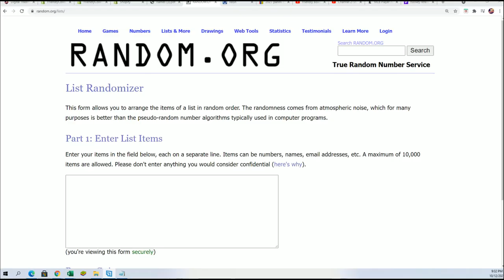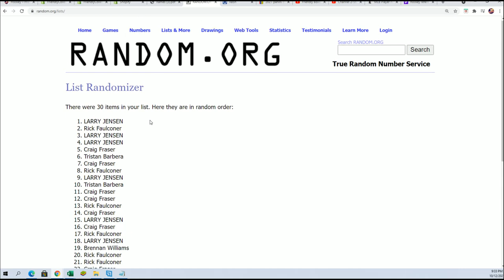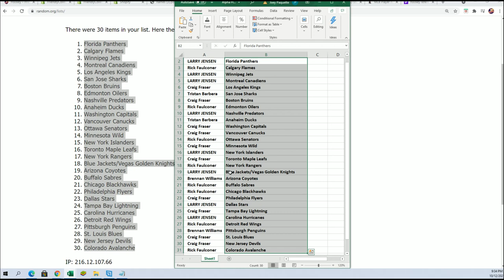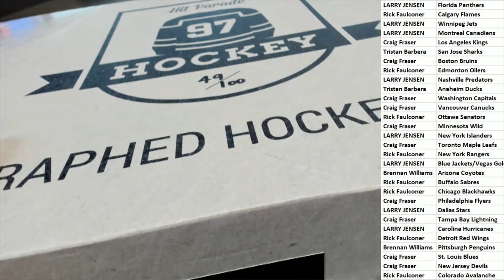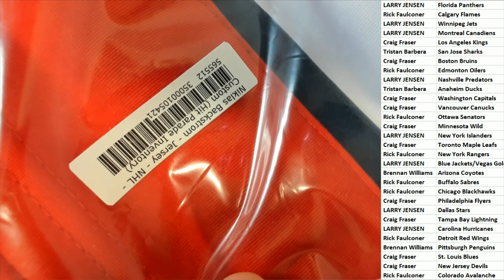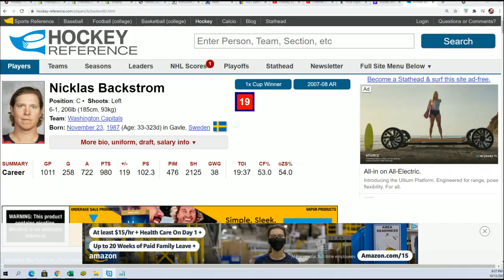2021 Hit Parade Autographed Hockey Jersey Series 17 ID 21S14HPHOCKJERS934